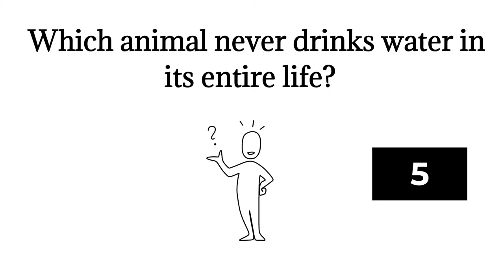🤓Which animal never drinks water in its entire lifetime|G.k question|General Knowledge|science🤓